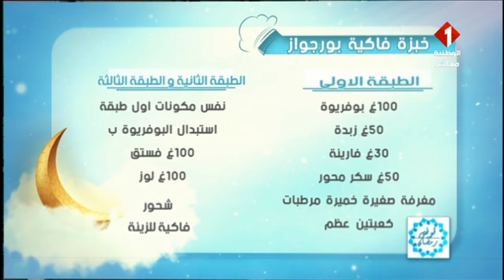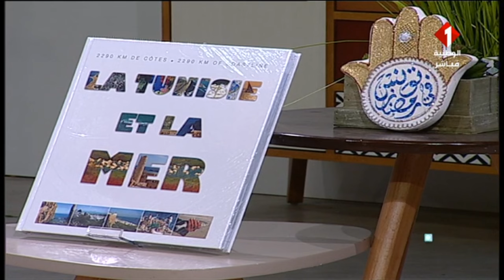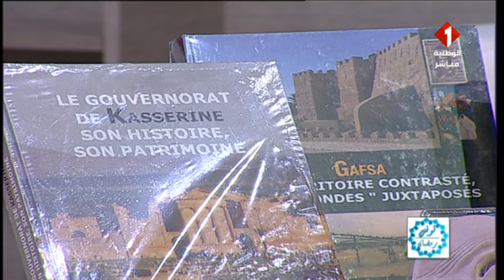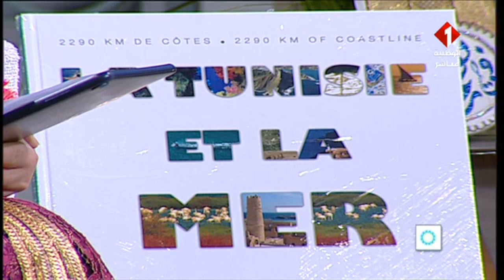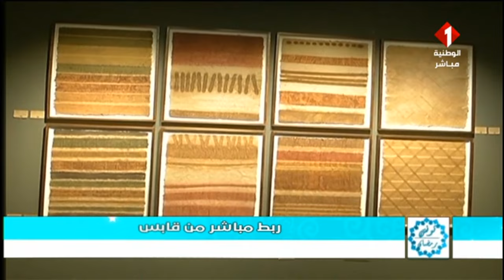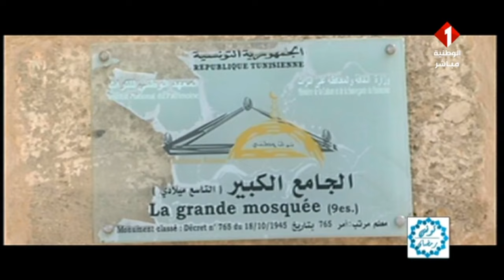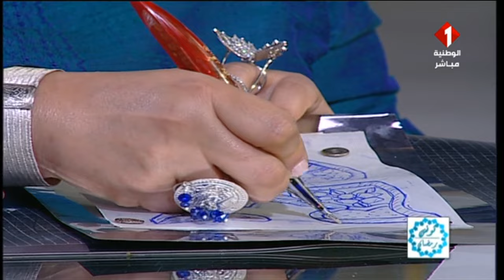برنامج تونس في رمضان ليوم 30 - 03 - 2023